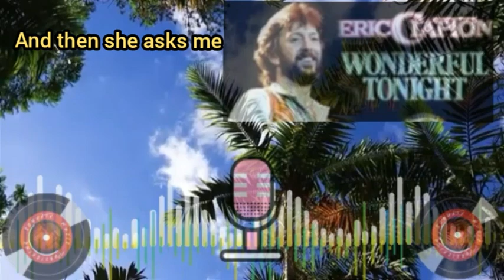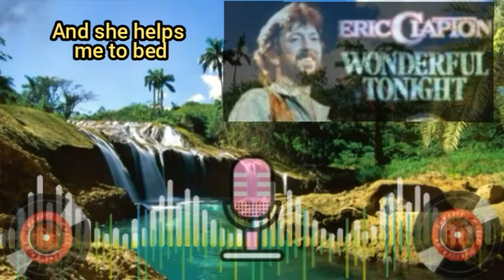Wonderful Tonight~ Eric Clapton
Review lagu lawas top untuk hiburan yang menyenangkan dan menghibur hati